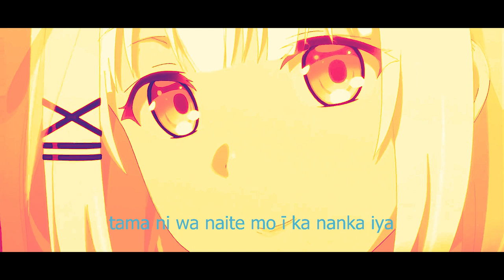強く生きろ笑 z² Prod Omumarin by z²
Follow z²